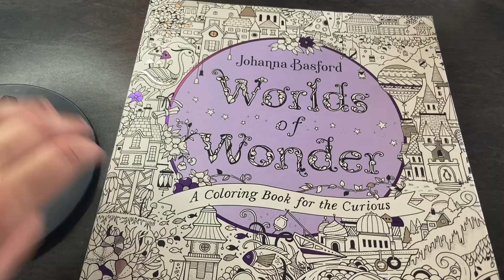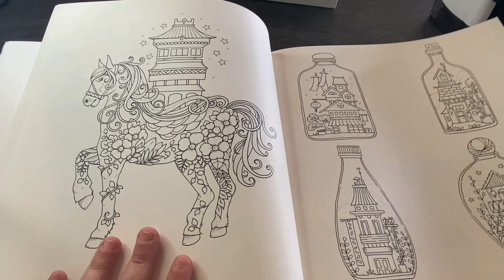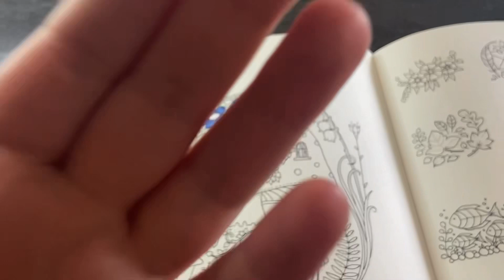On colorie ensemble dans mon magnifique livre au crayon 🥰❤️